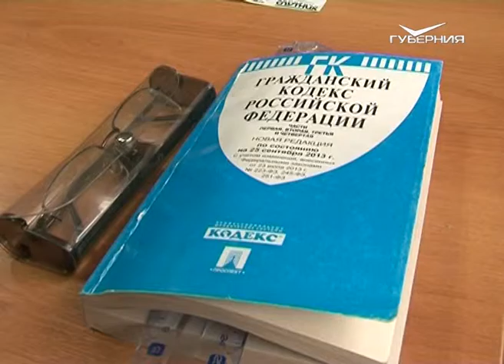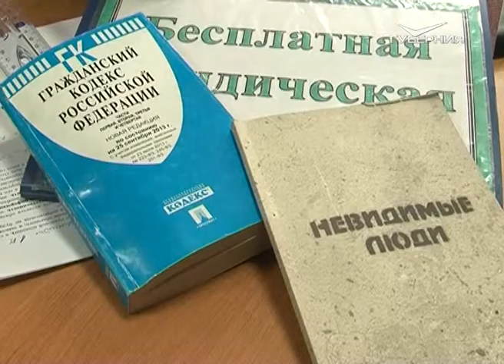Первые среди равных 26.02.2016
В Тольятти появились пункты раздачи еды бездомным людям. Идея реализовалась благодаря стараниям активиста Александра Архипова. Два года назад москвич переехал в Автоград. На его счету множество проектов: мобильные банки вещей для нуждающихся, бесплатная юридическая помощь. Для чего он делает добрые дела и почему он решил отказаться от столичной жизни ради Автограда, смотрите в новом выпуске программы "Первые среди равных".